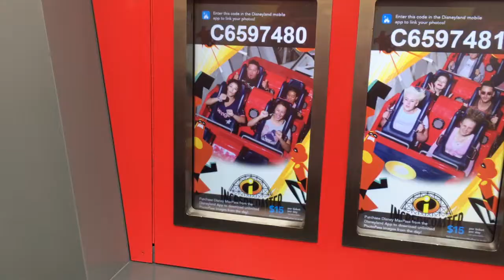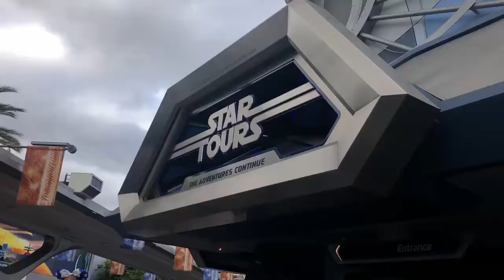Disney Day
6/21/19